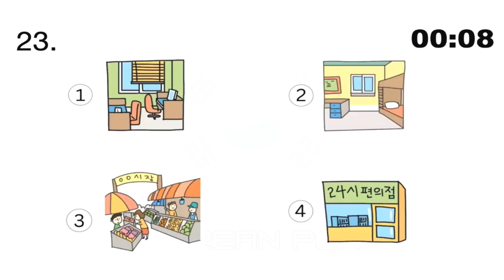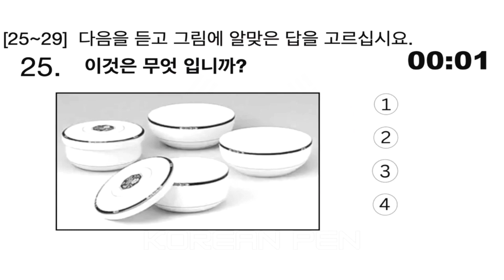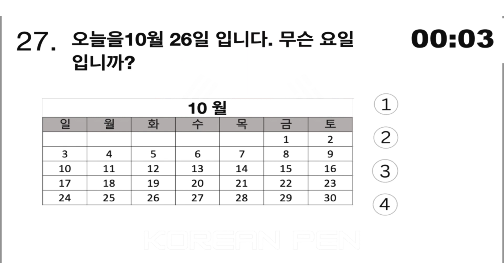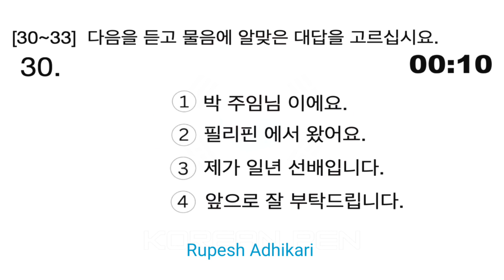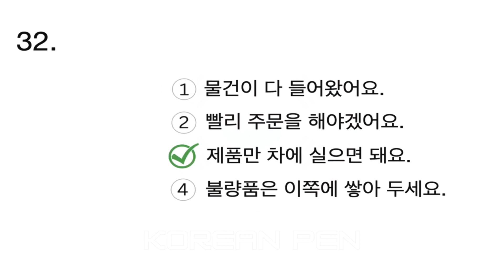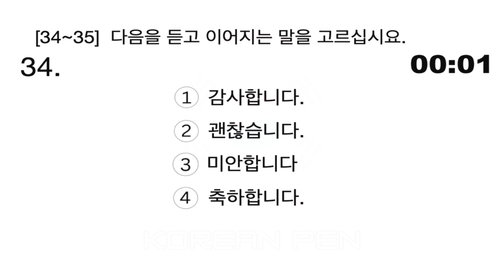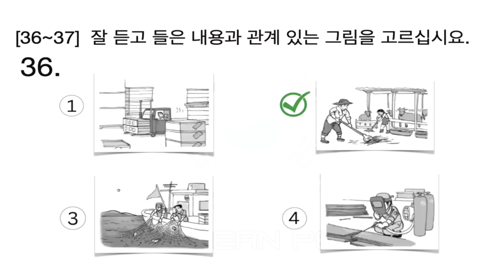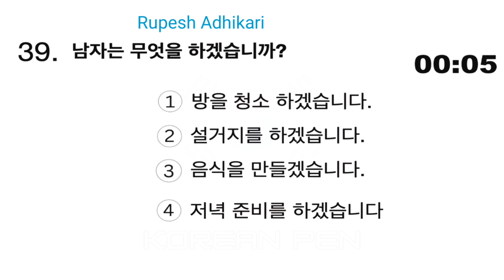EPS Topik Manufacturer Model Question 2024 | Listening Test With Answer Korean Language Exam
In this tutorial, we unveil a groundbreaking approach to language learning, based on proven techniques that guarantee success. Join us as we dive into a world of interactive exercises, engaging games, and practical conversations that will make learning Korean an enjoyable journey. Step by step, we'll guide you through the essentials of Korean grammar, vocabulary, pronunciation, empowering you to speak confidently and fluently. Here, you'll find a variety of lessons and exercises to help you improve your korean speaking, listening, reading, writing skills Korean.